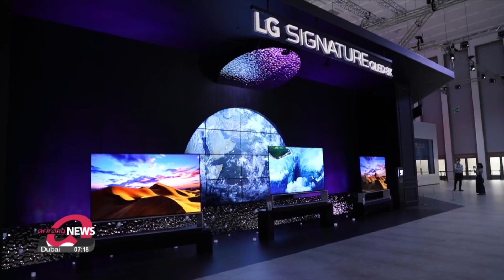LG OLED TVs named 'Best TVs of 2024' in Consumer Reports' ranking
LG OLED TV, 美 컨슈머리포트 ‘최고 TV’ 선정

South Korean tech giant LG Electronics' OLED TVs have been named as some of the best TVs of 2024 by U.S. product-testers Consumer Reports.
According to industry sources on Wednesday, LG's 65-inch G3 OLED evo TV came top of Consumer Reports' list of the 'Best TVs Overall' for 2024.
LG's 65-inch C3 OLED evo TV came fifth.
The report praised the G3 for its exceptional HDR picture performance and sound quality and the C3 for its outstanding picture quality.

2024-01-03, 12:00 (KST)